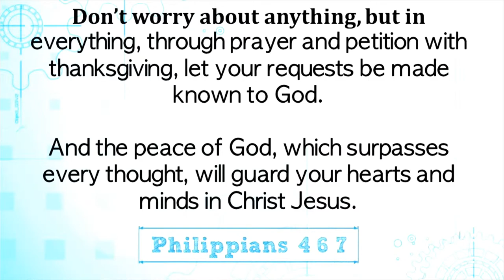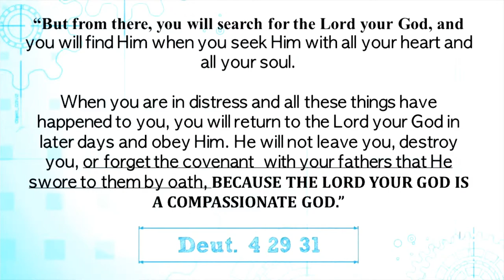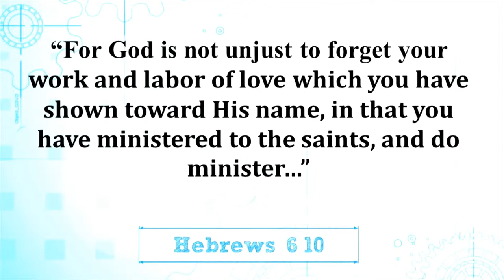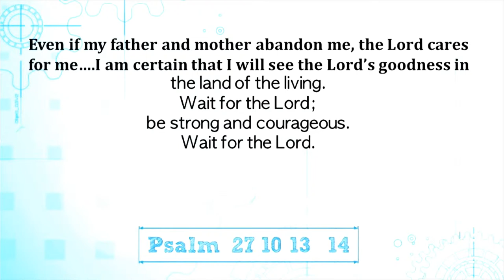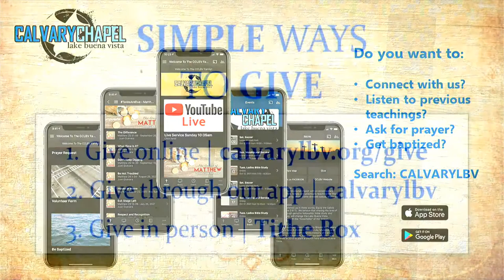How Long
Zechariach 1:7-17